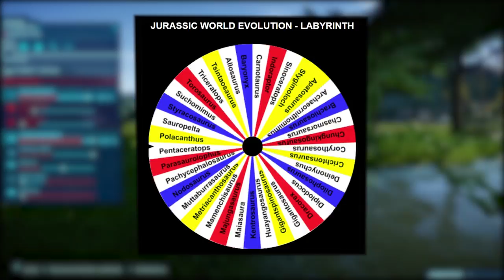Ist der INDORAPTOR der intelligenteste Dino? ►JURASSIC LABYRINTH◄ #13 - Jurassic World Evolution!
Jurassic World Evolution ist das neueste Game des Herstellers Frontier Developments und basiert auf den neuen Kinofilm Jurassic World: Das gefallene Königreich.

Jurassic World Evolution kaufen: